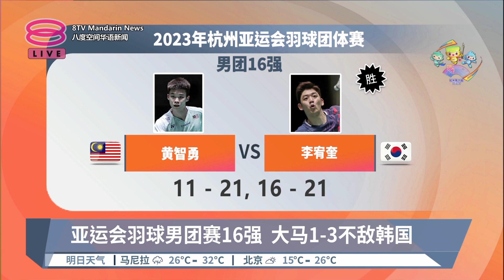亚运会羽球男团赛16强 大马1-3不敌韩国【2023.09.28 八度空间华语新闻】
【亚运会羽球男团赛16强  大马1-3不敌韩国】
杭州亚运会羽毛球男团赛16强首日对战韩国，结果以1比3不敌韩国队.

【今日主播】苏进川 & 洪美玲